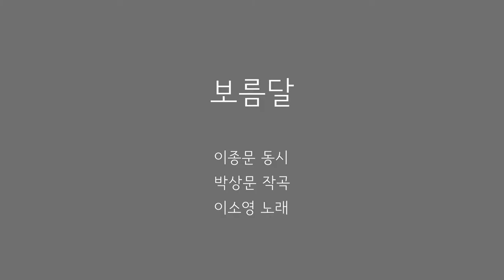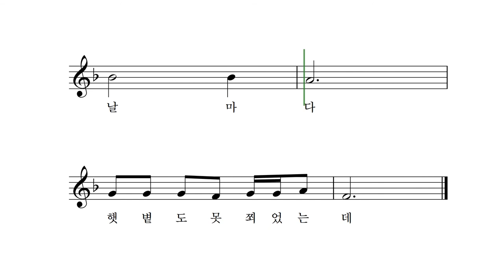보름달 - 이종문 동시 박상문 작곡 이소영 노래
밤마다 밤마다
잠도 못 잤는데
어쩌면 포동포동
살이 쪘을까?

날마다 날마다
햇볕도 못 쬐었는데
어쩌면 토실토실
여물었을까?